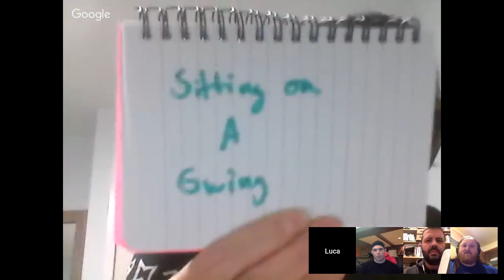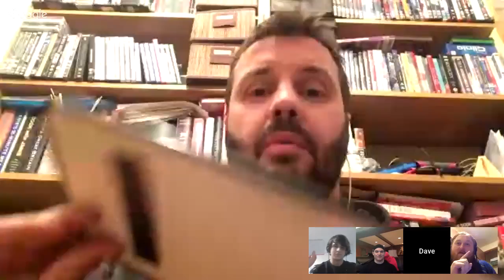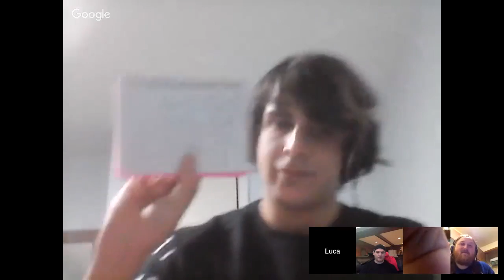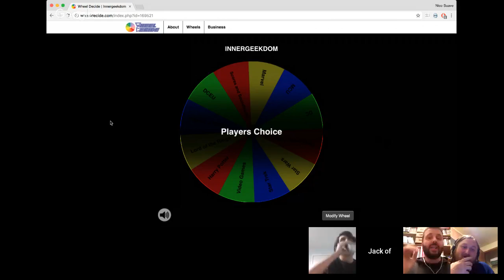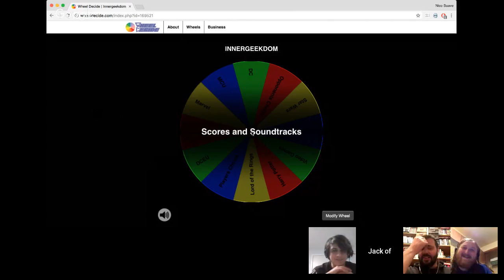The Butcher VS The British Bulldog, InnerGeekdom Match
In this Jack of All Trivia matchup of InnerGeekdom debutants, the newest member of Apokalips and #1 Contender to the Jukebox Division Championship, Luca "The Butcher" Fallon faces the master list-maker, "The British Bulldog" Dave Goodger!  Who will win, and take the next step up the ladder towards becoming champion?!  Watch and find out!